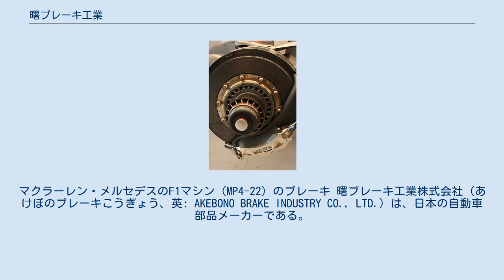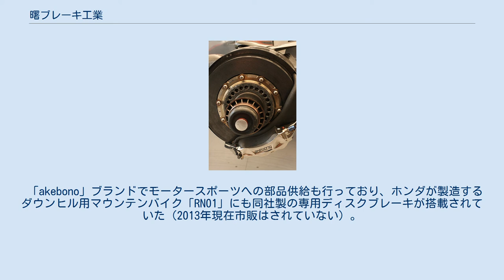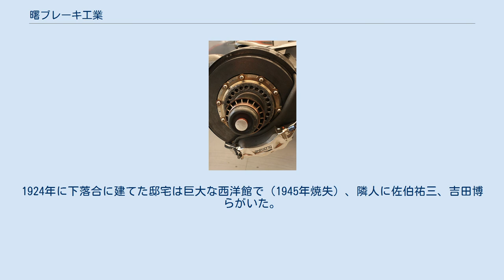曙ブレーキ工業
マクラーレン・メルセデスのF1マシン（MP4-22）のブレーキ 曙ブレーキ工業株式会社（あけぼのブレーキこうぎょう、英: AKEBONO BRAKE INDUSTRY CO., LTD.）は、日本の自動車部品メーカーである。
 1929年創業。
主に自動車用ブレーキを中心に生産し、トヨタ、日産や米GMを中心に各完成車メーカーへの供給を行っている。
ブレーキパッドの日本と米国市場のシェアは4割に達する。
 2005年に筆頭株主であった米国の自動車部品メーカー・デルファイが供給先のGMの経営不振などのあおりを受けて保有株を全てトヨタ自動車に売却し、現在はトヨタが筆頭株主となっている。
またドイツの同業大手のロバート・ボッシュとも提携している。
 自動車用のみならず、新幹線のブレーキライニングおよびキャリパーなど鉄道車両向けのブレーキも生産している。
新幹線の非常用ブレーキは1964年開業以来、提供し続けており、非常に高いシェアを持つ。
 「akebono」ブランドでモータースポーツへの部品供給も行っており、ホンダが製造するダウンヒル用マウンテンバイク「RN01」にも同社製の専用ディスクブレーキが搭載されていた（2013年現在市販はされていない）。
また、2006年の日本GPからF1のマクラーレンへもブレーキシステム（キャリパーとマスターシリンダー）を供給している。
 かつてはtvkの『新車情報』『新車ファイル クルマのツボ』のスポンサーを長年務めていたが、現在は撤退している。
 元横綱・曙の取組に限って大相撲の懸賞金を設定していた。
 北米事業の不振などから資金繰りが悪化したため、2019年1月29日に事業再生実務家協会に対して事業再生ADRを申請。
同年7月18日にジャパン・インダストリアル・ソリューションズ第弐号投資事業有限責任組合を割当先とする第三者割当増資を行うことを発表。
 2019年9月18日に事業再生ADRが成立。
再生計画では、560億円の債権放棄を実施する、子会社である曙ブレーキ山陽製造を閉鎖する、同じく子会社である曙ブレーキ福島製造の規模を縮小する（後に工場再編計画を子会社4社の規模縮小へ変更）などの再生計画が盛り込まれた。
同時に曙ブレーキ工業は、東京証券取引所に対して「事業再生計画」を提出。
東京証券取引所は、2019年9月19日から10月18日まで時価総額の審査を行い、10月18日に審査の結果が発表され、1か月間の時価総額と10月18日の時価総額両方が10億円以上となったため、曙ブレーキ工業株式は上場が維持されることになった。
同年9月30日に第三者割当増資払込が実行され、同時に社長の信元久隆、副社長の荻野好正と松本和夫が退任。
後任の代表取締役社長にはボッシュ株式会社専務執行役員や日本電産株式会社常務執行役員を歴任してきた宮地康弘が、後任の副社長にはトヨタ自動車出身の栗波孝昌がそれぞれ就任した。
これにより、1964年から続いてきた信元親子による経営に終止符が打たれることになった。
 創業者の納三治（おさめ・さんじ）は1873年に岡山県裳掛村（現・瀬戸内市）で生まれ、同志社大学卒業後、米国のコーネル大学に学び、帰国後、英国保険組合ロイズの代理店業や横浜のサミュエル商会で紡績機のセールスエンジニアとして働いた。
1917年より高田町 (東京府)雑司ヶ谷で毛布や帽子用の毛糸製造工場「曙工場」を経営。
「曙」は郷里の港から対岸の小豆島を望む夜明けの美しさから採ったという。
自動車の国内普及につれ補修品用部品の需要が高まりつつあったことから、1929年、東京府北豊島郡高田南町（現・東京都豊島区高田）に個人営業の「曙石綿工業所」を創業し、耐熱繊維などを多重織りしたブレーキ摩擦材の生産を始めた。
満州事変以降軍用の需要が増え、1936年に株式会社に改組。
社章には、事業に対する信念「天の時、地の利、人の和」による発展を願い、母校同志社大の校章「三稜」と同じものを許可を得て採用した。
戦時体制下軍需用ブレーキの製造が激増したため、大規模工場を建設するなど事業拡大したが、1941年に統制外ルートからの落綿などの購入が国家総動員法違反に該当するとして逮捕され、執行猶予付きの有罪判決を受け、1942年に又木周夫（日本内燃機元社...